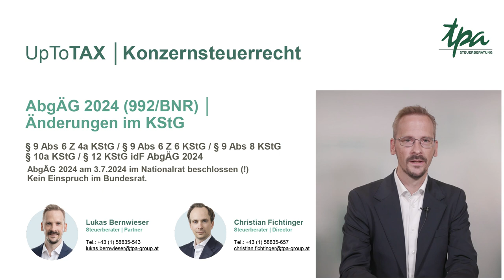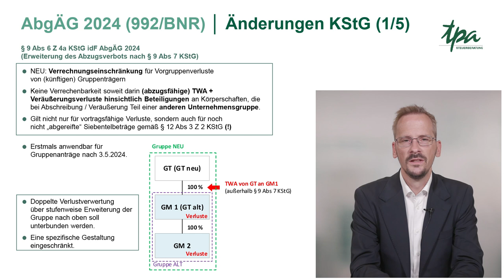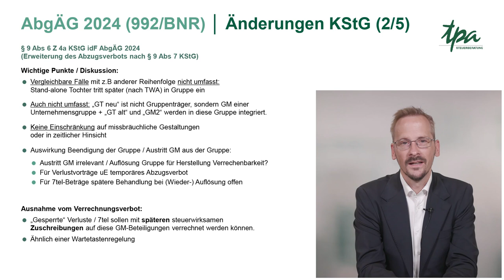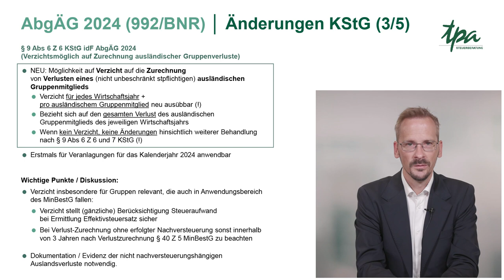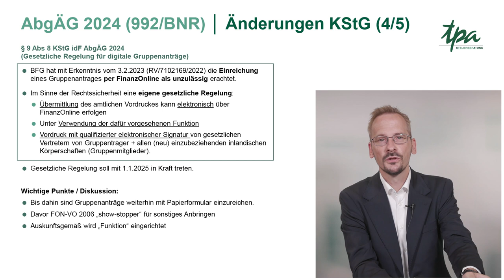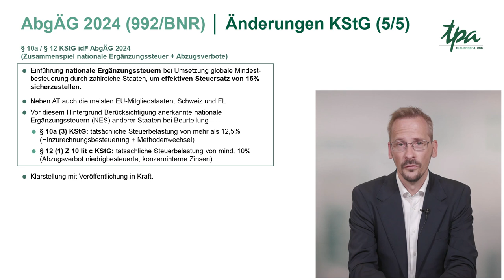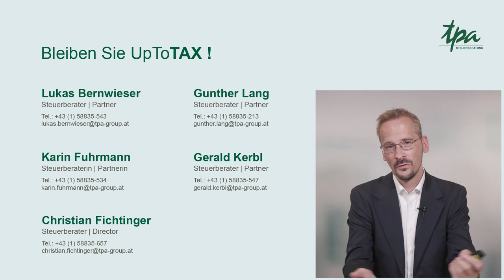Abgabenänderungsgesetz 2024 │Änderungen im KStG | UpToTAX Konzernsteuerrecht - Folge 28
Willkommen zu unserer neuesten Episode von UpToTAX Konzernsteuerrecht! In diesem Video decken Lukas Bernwieser und Christian Fichtinger die jüngsten Änderungen im Körperschaftsteuergesetz (KStG) auf, die durch das Abgabenänderungsgesetz 2024 (AbgÄG 2024) eingeführt wurden. Diese Änderungen betreffen sowohl inländische als auch ausländische Unternehmensgruppen und haben signifikante Auswirkungen auf die steuerliche Behandlung von Unternehmensverlusten und die digitale Einreichung von Gruppenanträgen.

Was wir in diesem Video behandeln:

➡ Verlustverrechnungsbeschränkungen: Einschränkungen bei der Verrechnung von Vorgruppenverlusten und spezielle Regelungen für Verlustvorträge und 7tel-Beträge.

➡ Ausländische Gruppenverluste: Neue Optionen zum Verzicht auf die Zurechnung ausländischer Gruppenverluste und deren Auswirkungen auf die Steuererklärung.

➡ Digitale Gruppenanträge: Änderungen in der gesetzlichen Regelung zur digitalen Einreichung von Gruppenanträgen via FinanzOnline, wirksam ab 1. Januar 2025.

➡ Nationale Ergänzungssteuern: Die Rolle der nationalen Ergänzungssteuern im Kontext der globalen Mindestbesteuerung und ihre Anerkennung im österreichischen Steuerrecht.

Bleiben Sie mit uptotax immer auf dem Laufenden über die neuesten Entwicklungen im Steuerrecht.